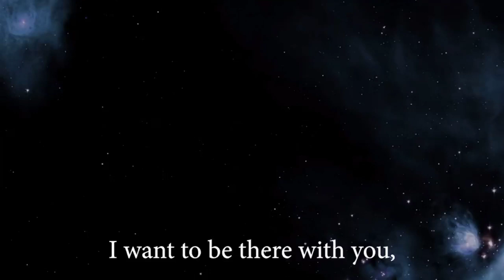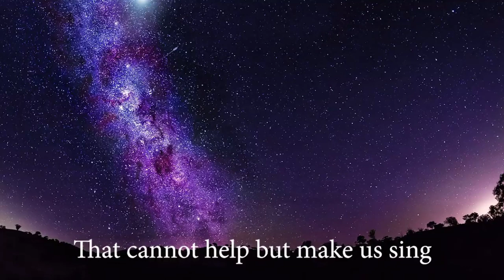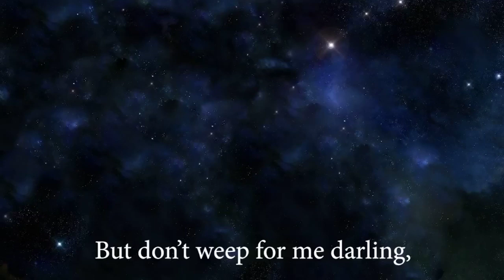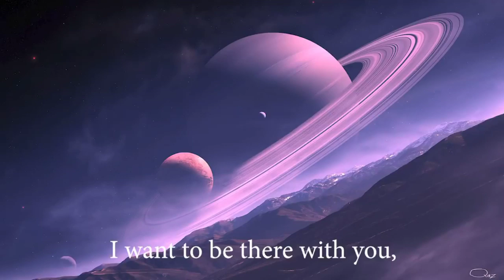Constellation Starfish - You and Me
I'm not the original creator of the song nor the original creator of the video this was featured in.
I uploaded this simply so people could listen to the song without having to skim through a 19 minute video to listen to it since I couldn't find it anywhere else.